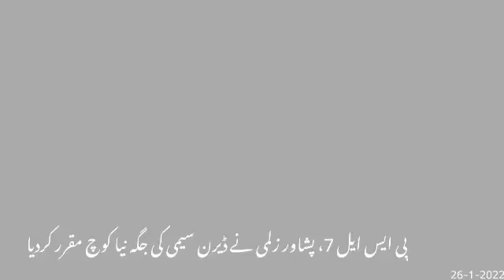CHAKWAL | news report | at @ 11 :00 pm